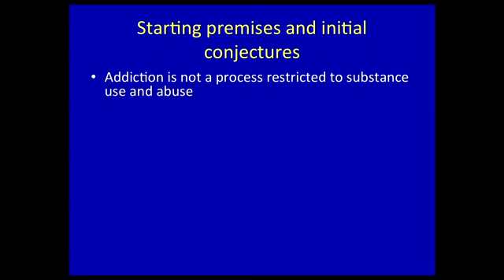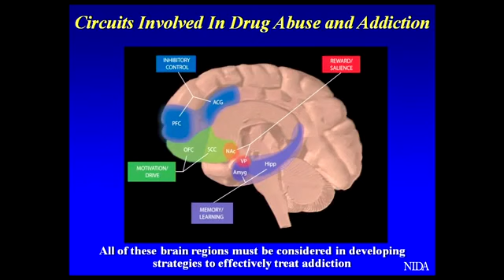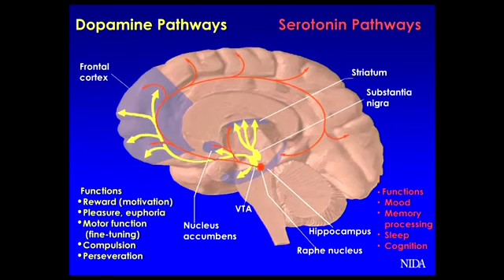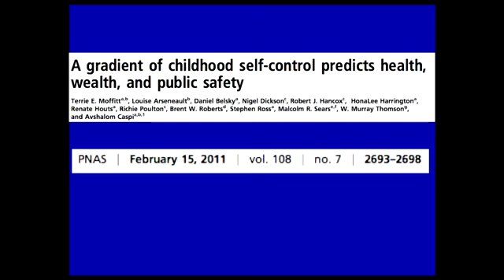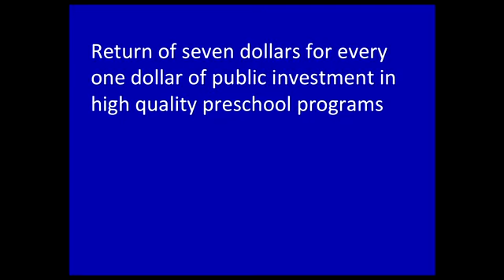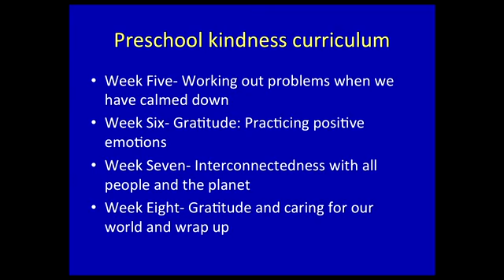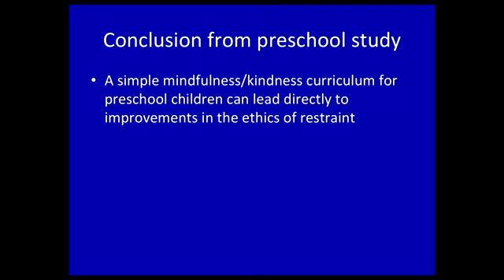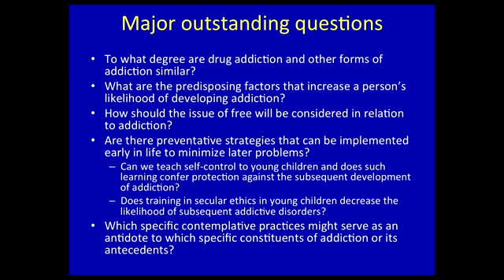Day 1 AM Mind vesves LIfe XXVII Craving, Desire and Addiction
Mind and Life XXVII - Craving, Desire, and Addiction from Dharamsala, India on October 28 - November 1, 2017. The conference focuses its attention on craving, desire, and addiction, as these.